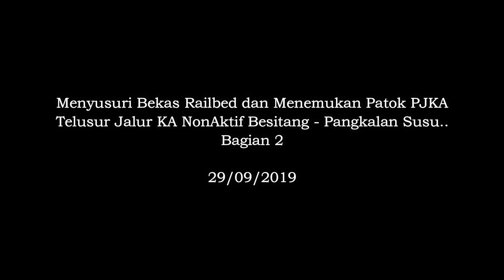Menemukan Patok PJKA | Telusur Jalur KA NonAktif Besitang - Pangkalan Susu #2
Menemukan Patok PJKA |
Telusur Jalur KA NonAktif Besitang - Pangkalan Susu #2

Pada tahun 1917, DSM mengajukan konsesi untuk membangun jalur dari Besitang menuju Pangkalan Brandan, yang dibuka pada tahun 1919. Hubungan ini bertujuan untuk menghubungkan Banda Aceh dengan Medan, hanya saja jalur-jalur milik Atjeh Staatsspoorwegen (ASS) semuanya menggunakan sepur 750 mm, sedangkan DSM adalah 1.067 mm. Karena berbeda, maka agar pengiriman ke Pelabuhan Pangkalan Susu lancar baik dari Aceh maupun Medan, maka dibangun jalur dengan lebar sepur ganda (double gauge) dari Besitang dengan Pangkalan Susu. Jalur ini selesai pada tahun 1921.
Menurut informasi para tetua di sekitar eks emplasmen Stasiun Pangkalan Susu, Jalur ini dinonaktifkan sekitar tahun 1975. Tidak seperti Jalur KA Binjai - Besitang & Besitang - Sungai Liput yang kembali diaktifkan, jalur KA ini tidak termasuk dalam program reaktivasi jalur KA Nonaktif.